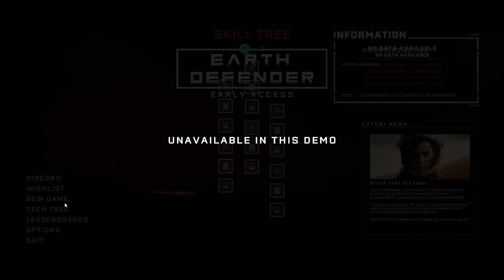Earth Defender DEMO - First Look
This game is really great and I wish I was allowed to play more. This game is gonna be on my Wishlist of games for sure. I hope the game is explained a bit better once the official games is released.